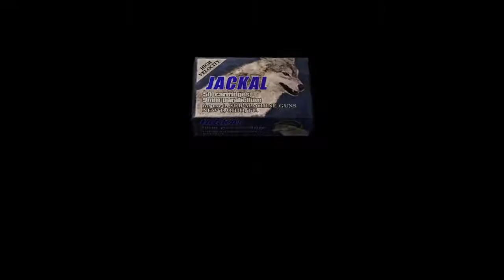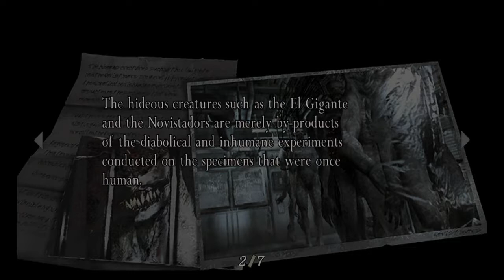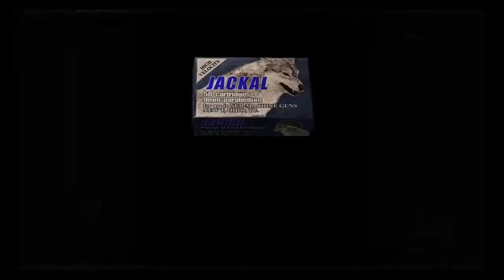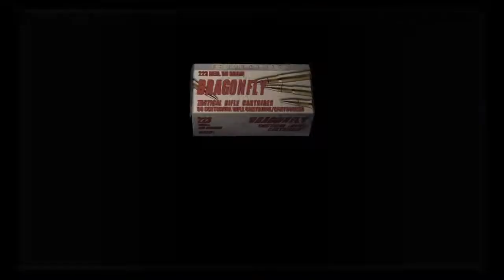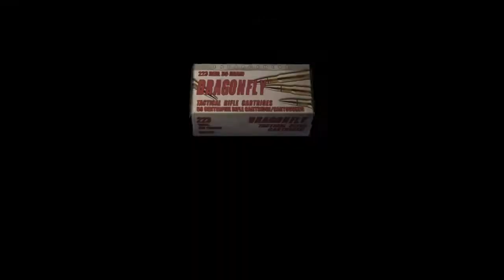Resident evil 4 part 13| shutter island is that you???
We got Amino!
Chat with us here too!

We appreciate everything you do for us!
Go crazy like everything or a good amount of it and you may just get a future shoutout.
Remember if you want to collab on something such as music endings, playing with us for our other channel,
or simply do some better art for us you are more than welcomed to message us and give us some examples
of what you have done. Everything is accepting but just in case.

Kuma's Instagram: @Oppai_Lover_Kuma_Senpai
Kuma's Snapchat: kumagitan

Outro: Reeses Rooftops by a really boring name